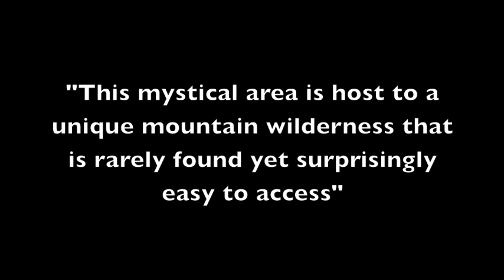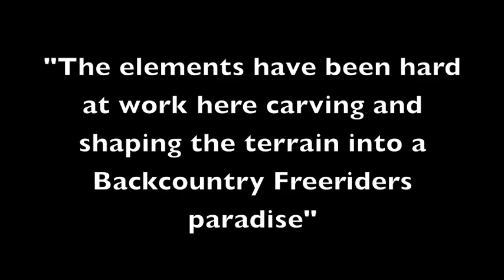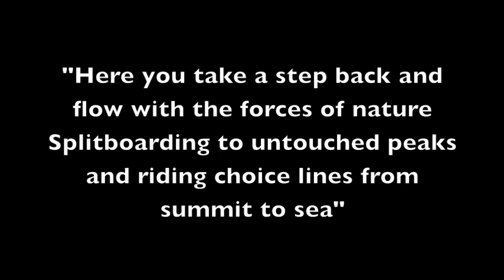McNab Snowboarding - The Backcountry Voyager Lyngen Alps Splitboard Trip.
McNab Snowboarding - The Backcountry Freeride & Backcountry Guiding Specialists. The Fine Art or Riding Mountains since 1995